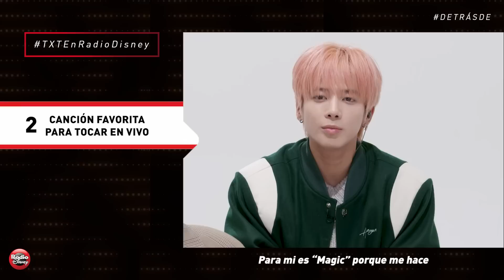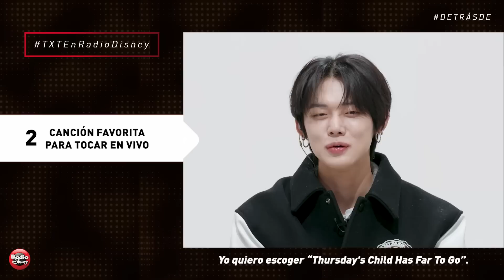DetrásDe TXT... ¿Vendrían a México? ¡Nos contaron! | Radio Disney México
En tu radio estamos de estreno con SugarRushRide, aprovechamos para platicar con TXT y nos contaron lo que hay DetrásDe la boy band, ¿sabías estos datos? ¡Cuéntanos!